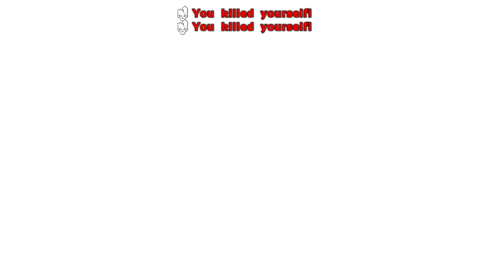Escort the VIP featuring Zany Zebra - Hosted by KrugerOps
Escort the VIP featuring Zany Zebra is a ARK PVP match, created by KrugerOps, where Hackers have seized control of the VIP's YouTube channel for a ransom of $1,000,000 or Zany’s YouTube channel will be gone and so will his 100 days Extinction footage!

Zany refuses to pay the ransom amount so he has recruited an Extraction team to escort him safely to the two towers, where they must blow them up and meet at the extraction zone to get away!

Hacker team will be doing their best to defend the towers and kill Zany!

Check out the other creators listed above for their takes and perspectives on the event and let's hope that Zany Zebra can get Extinction 100 days out soon!